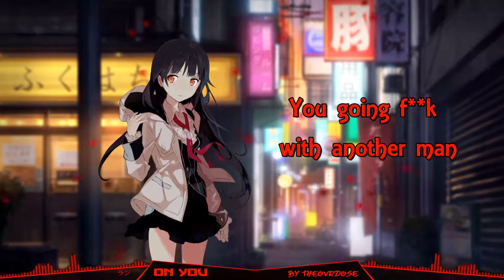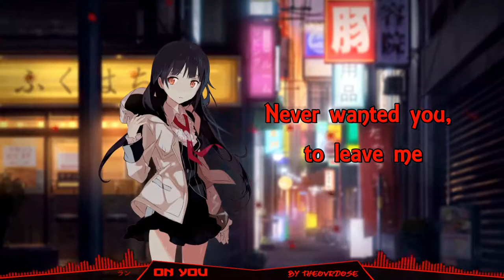Nightcore - On You by THEOVRDOSE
ʕ•̫͡•ʕ•̫͡•ʔ•̫͡•ʔ•̫͡•ʕ•̫͡•ʔ•̫͡•ʕ•̫͡•ʕ•̫͡•ʔ•̫͡•ʔ•̫͡•ʕ•̫͡•ʔ•̫͡•ʔ

❱ Nightcore of : On You
❱ Artist (s) : THEOVRDOSE

     ʕ•̫͡•ʕ•̫͡•ʔ•̫͡•ʔ•̫͡•ʕ•̫͡•ʔ•̫͡•ʕ•̫͡•ʕ•̫͡•ʔ•̫͡•ʔ•̫͡•ʕ•̫͡•ʔ•̫͡•ʔ

     ʕ•̫͡•ʕ•̫͡•ʔ•̫͡•ʔ•̫͡•ʕ•̫͡•ʔ•̫͡•ʕ•̫͡•ʕ•̫͡•ʔ•̫͡•ʔ•̫͡•ʕ•̫͡•ʔ•̫͡•ʔ

I do not own the original song, pics. Enjoy!
If any producer/artist has an issue with the pictures or other materials used please send me an e-mail to  or in other way and the video will be remediate or delleted immediately.

     ʕ•̫͡•ʕ•̫͡•ʔ•̫͡•ʔ•̫͡•ʕ•̫͡•ʔ•̫͡•ʕ•̫͡•ʕ•̫͡•ʔ•̫͡•ʔ•̫͡•ʕ•̫͡•ʔ•̫͡•ʔ

     ʕ•̫͡•ʕ•̫͡•ʔ•̫͡•ʔ•̫͡•ʕ•̫͡•ʔ•̫͡•ʕ•̫͡•ʕ•̫͡•ʔ•̫͡•ʔ•̫͡•ʕ•̫͡•ʔ•̫͡•ʔ
❱ Lyrics :